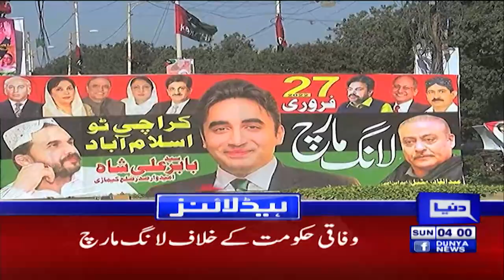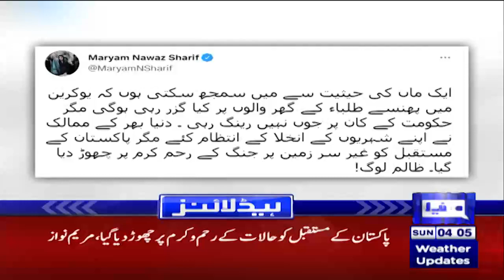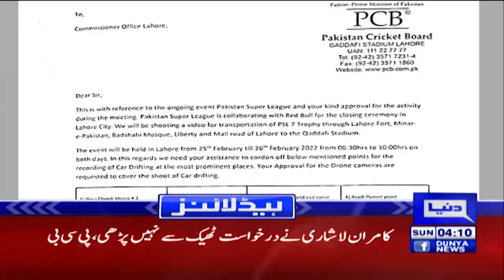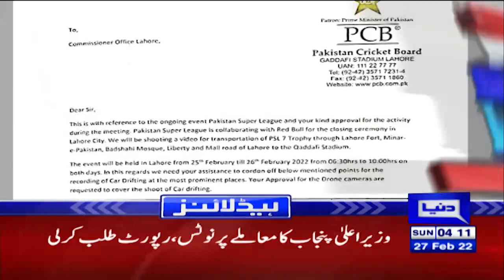Dunya News Headlines 04 AM | ستائیس فروری 2022